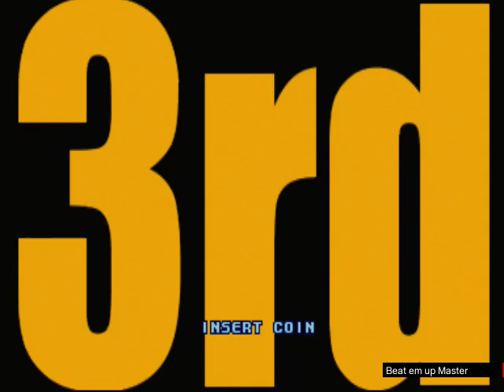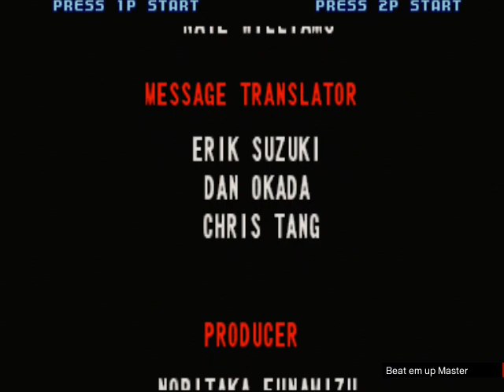10 Coin Challenge Street Fighter 3 third Strike Chun li Arcade Gameplay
Hier wieder gleich die 10 Coin Challenge!
Diesmal geht es richtig ab, denn hier wird eines der besten Kampfspiele aller Zeiten gespielt; Nämlich Street Fighter 3 Mann!
Mit der Chun li bin ich recht gut, ist auch hier Overpowerd als normaler Charakter. Ihre normale Angriffe sind ziemlich schnell und sicher.
Seht hier selbst, wie Chun li einfach nur abräumt!
Viel Spaß!